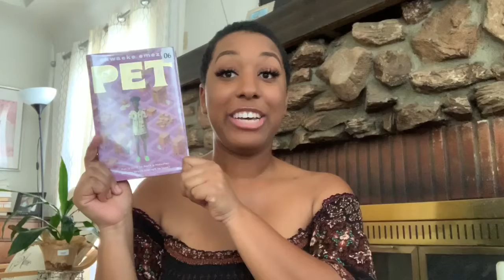2020 Reading Goals and Challenges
Hey in this video I share my 2020 reading goals and I talk about the POPSUGAR challenge I’m participating in this year plus the books I plan on reading to complete the challenge!